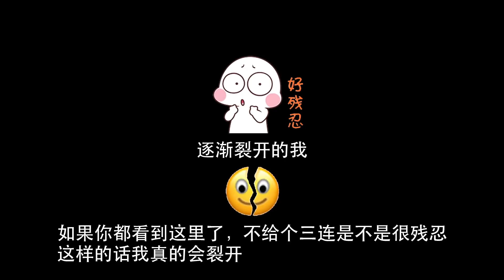【穷电影】男子从小拥有特殊能力，去医院拍片，看到底片才知道原因所在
男子从小拥有特殊能力，去医院拍片，看到底片才知道原因所在